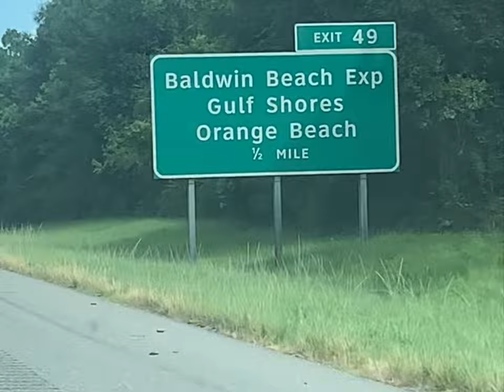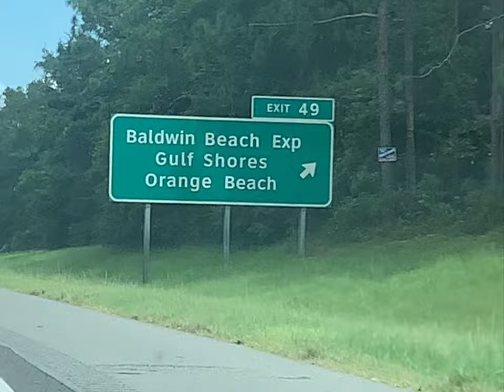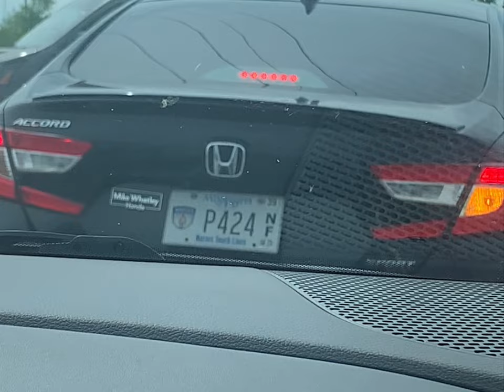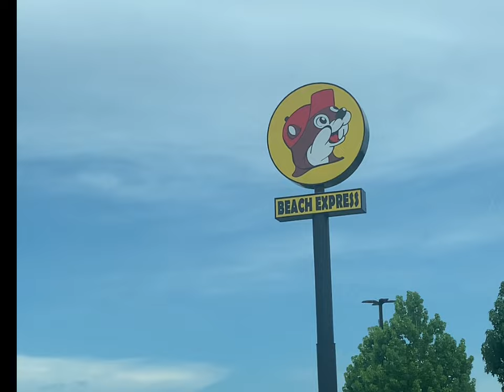1st day of our family vacation 2024:/traveling/vacation/ family/trip/homestead family.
The first day of our vacation to Gulf Shores , Ala. And a look at the Condo where we stay. And a stop a Buc- cee’s.